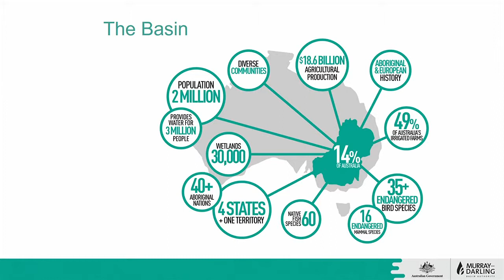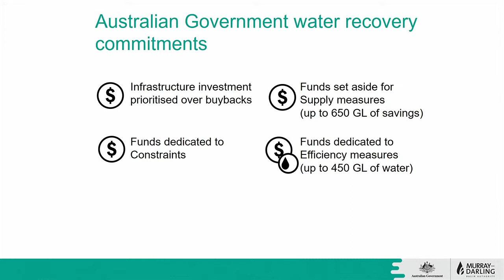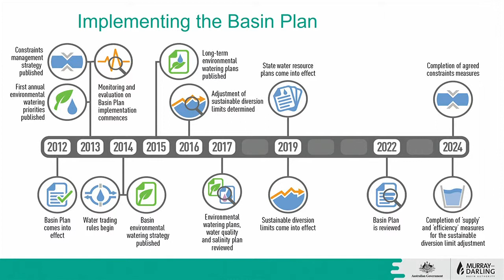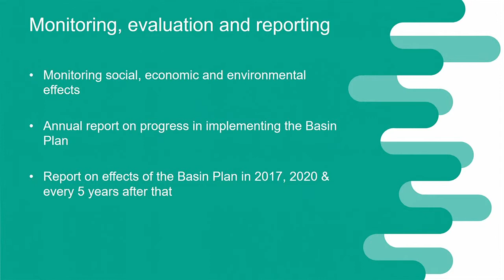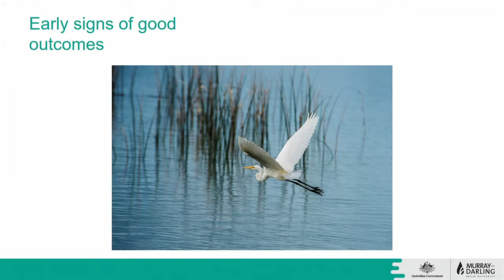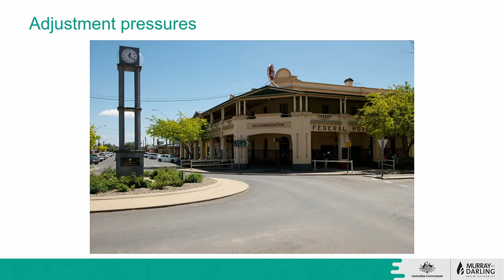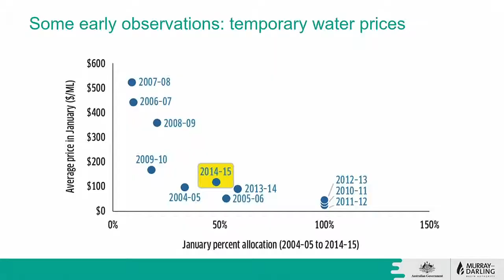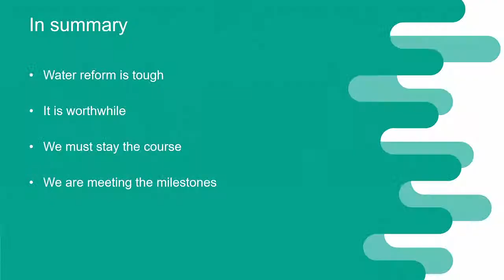Water: Phillip Glyde, Murray-Darling Basin Authority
Date:
2 March 2016

Session name:
Water — the Basin Plan and beyond

Speaker:
Phillip Glyde, Murray-Darling Basin Authority